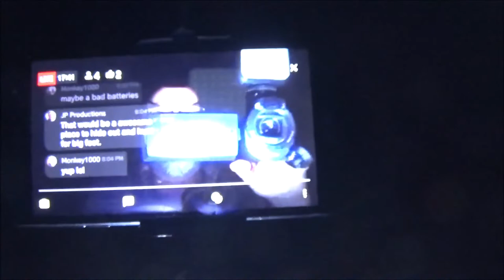"Haunted" Tree House And Weekend Yard Sale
sharing some clips of our weekend in the "haunted" tree house and Sunday yard sale.